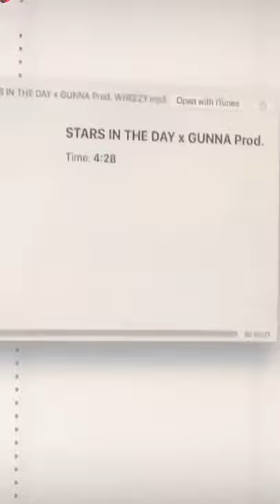Stars - Young Thug ft. Gunna (Snippet)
who young thug signed to,
who young thug clean,
who ft young thug,
who ft. young thug - future,